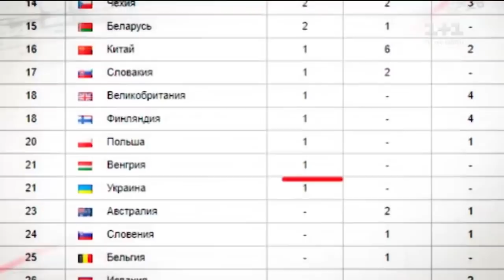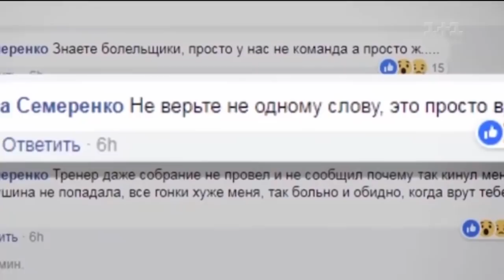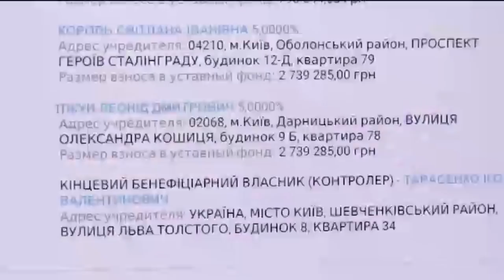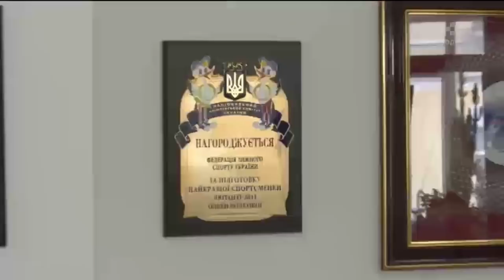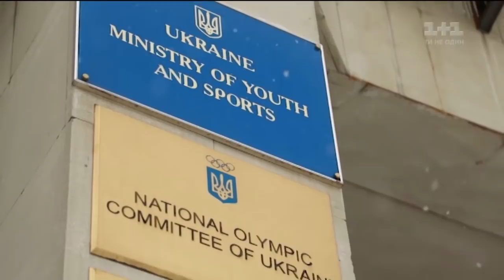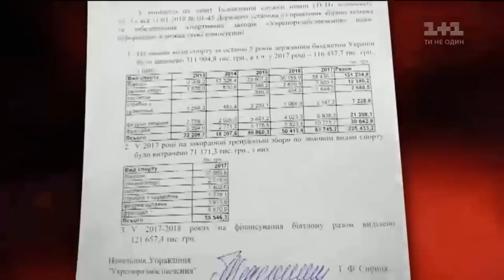Хто краде олімпійські гроші або як заробляють на спортсменах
Україна радіє єдиному «золоту» у Пхьончхані, за яким ховаються десятки корупційних скандалів, що позбавили нашу країну перемог, і скинули нас на рекордно низьке 21 місце. Провал вартістю у чверть мільярда гривень! Хто краде олімпійські гроші й надії? Спортивне корупційне розслідування – у нашому сюжеті.